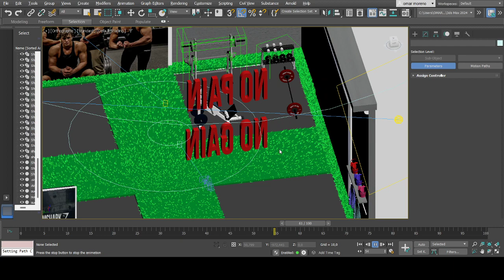Render con auto key OMAR STEVEN MORENO ARCINIEGAS